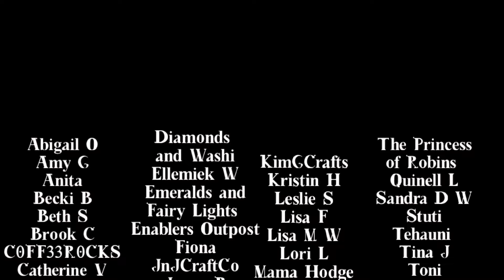Special Edition WIPNCHAT 138 - Walk and Chat! Q&A Answering Your Questions, Communing with Livestock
OPEN ME...

Let's take a walk and chat! Inspired by the vlogs that @singleandplacing does on his channel, check him out!

WANNA HELP ME OUT?